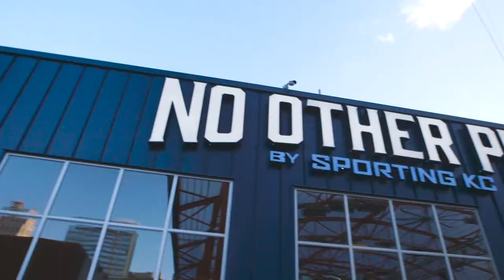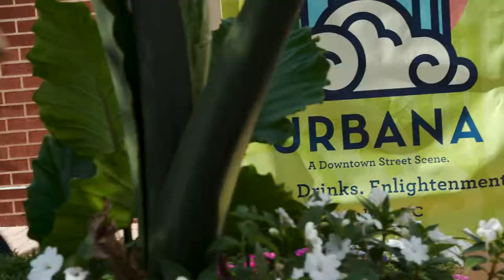Power & Light District: 2018 Highlights